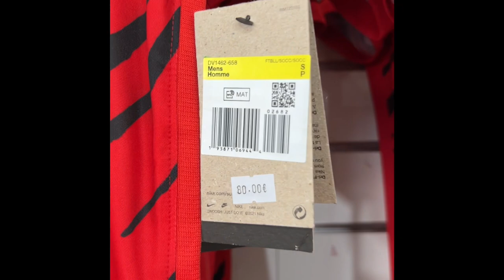2022년 스페인 마요르카 축구 경기장 방문@이강인@축구상의